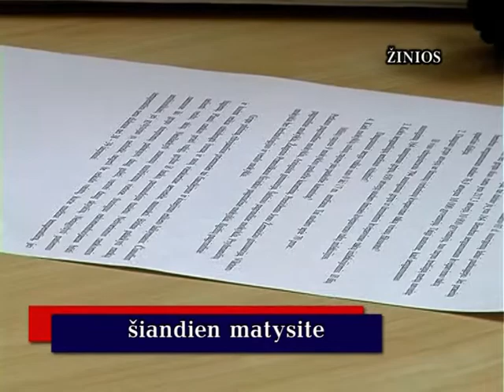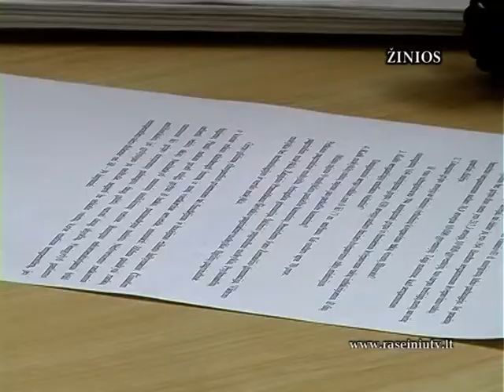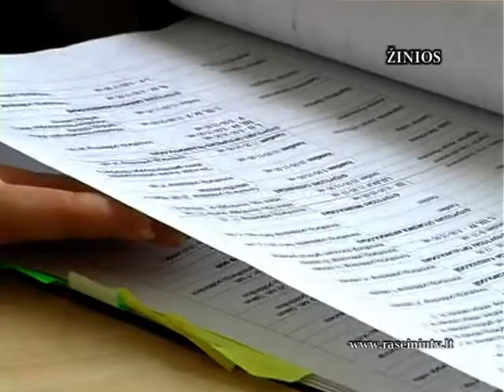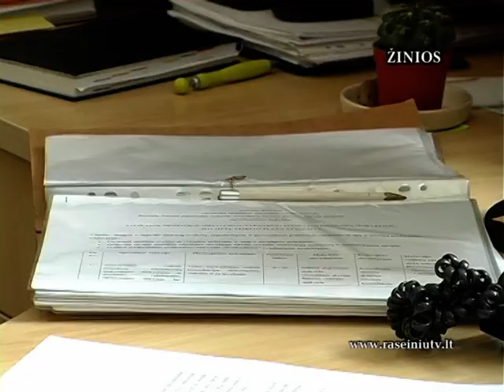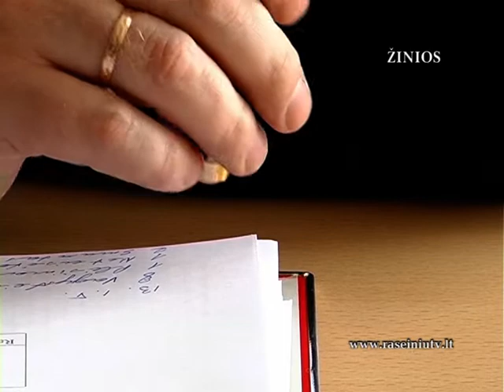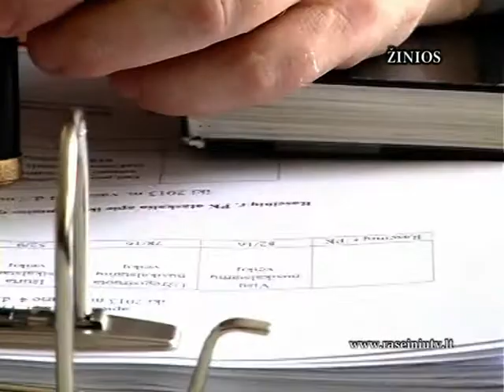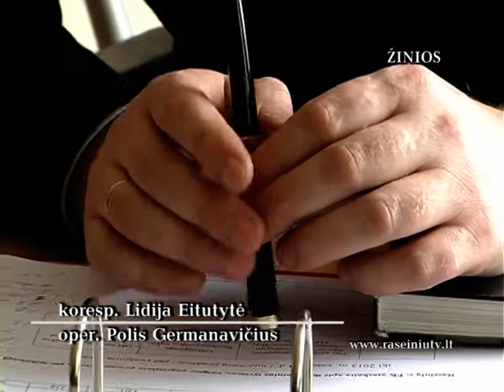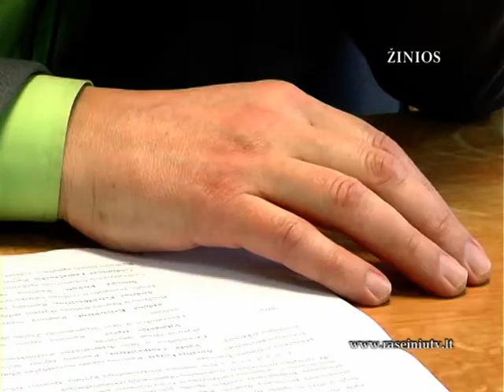Raseinių krašto žinios 2013 02 05